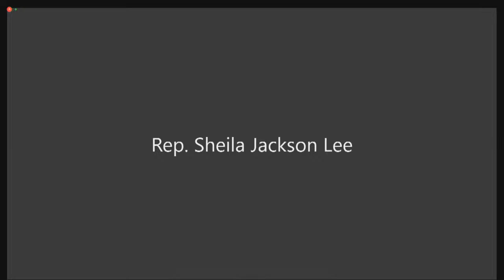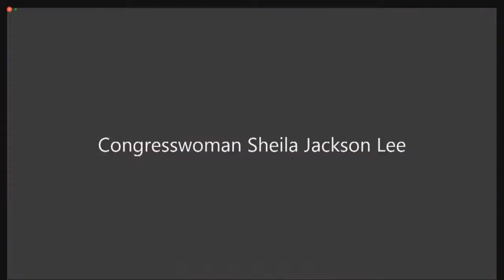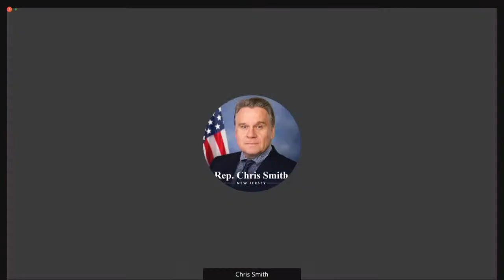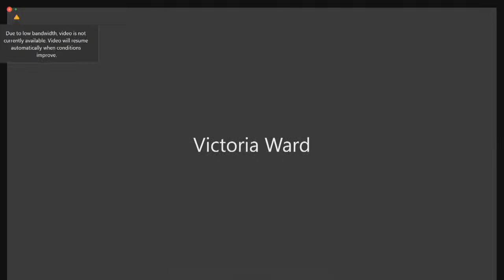Root Causes of Migration: Food Insecurity and the Right to Food in Central America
Please join the Tom Lantos Human Rights Commission for a hearing on responses to hunger and food insecurity in Central America, a driver of migration from the region.